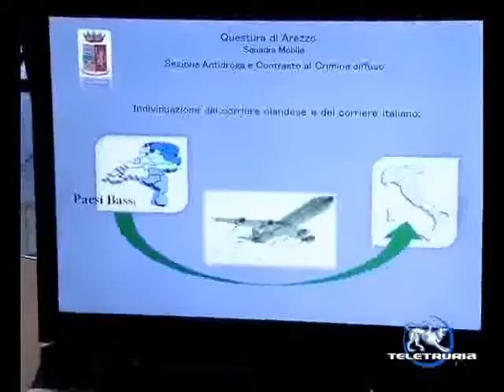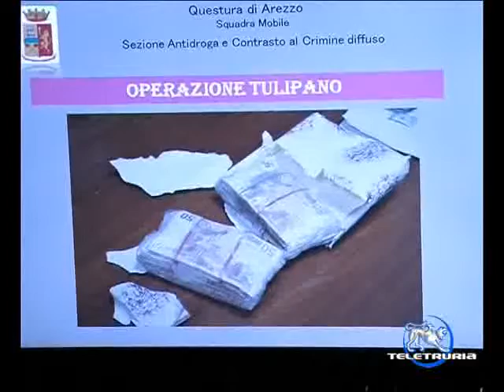Arezzo operazione Tulipano - Polizia di Stato